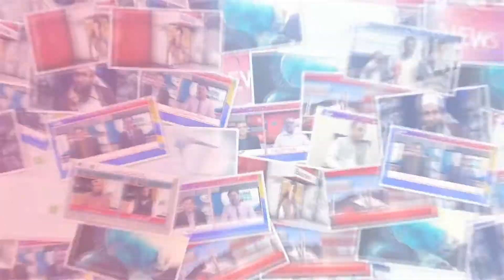Shergarh: Dr Muhammad Abdullah Bhatti nominated FEC Pakistan Executive Member PFUJ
President of Shergarh Press Club Registered Dr. Muhammad Abdullah Bhatti nominated as Executive Member of PFUJ Journalist Party FEC Pakistan